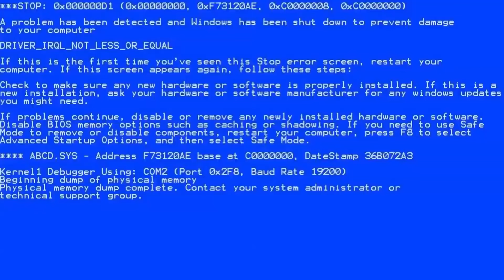Rawστο - Χαμπής, μια άβολη συνέντευξη - S01E01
Ο ανυποψίαστος Χαμπής έρκεται στο στούντιο για να μιλήσει για το σταντάπ αλλά η συνέντευξη παίρνει μια άλλη τροπή.